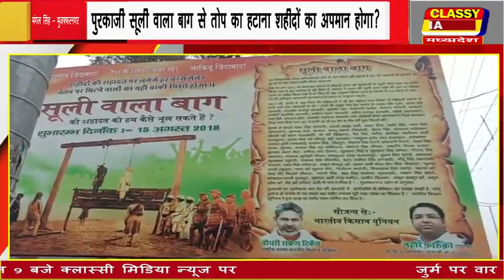news bulltine 22 jan 2020